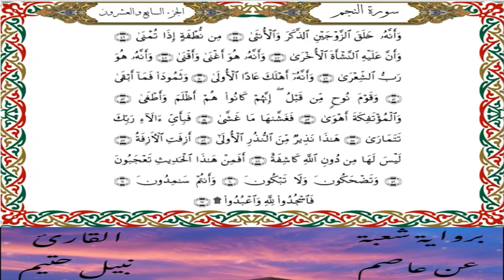سورة النجم برواية شعبة عن عاصم-القارئ نبيل حتيم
سورة النجم  برواية شعبة عن عاصم الكوفي-القارئ نبيل حتيم